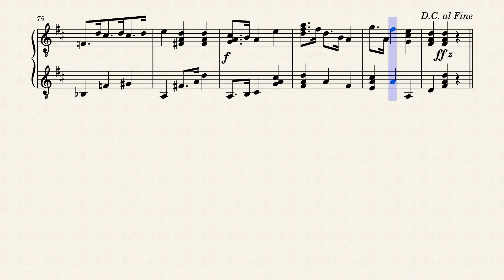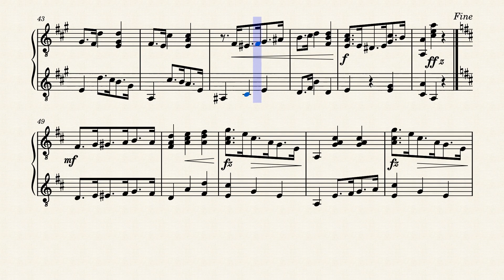Chautauqua – Kershner, B. V. (fl.1900)